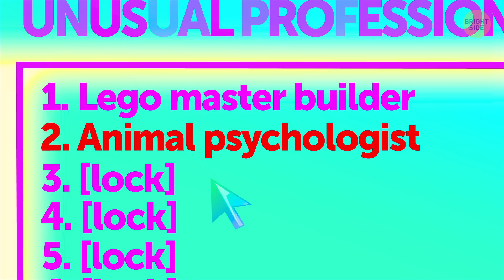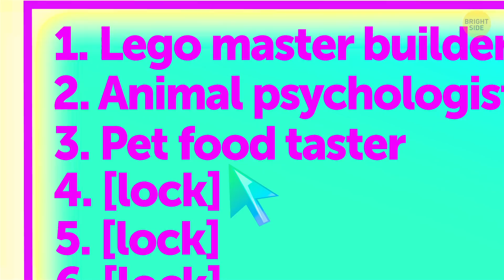We Answered 11 Most Popular Why-s on Internet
Have you ever wondered why doctors wear white coats, and cooks have those big old floppy caps? What do teachers and pilots have in common? How much do professional line sitter and pet food taster earn? Maybe you know why firefighters shave every day? (Actually, they can wear a mustache but not a beard!)

You'll also learn much more about different professions from this video. And watch it till the end if you wanna find out which jobs are the most unusual. Yup, there are REALLY fascinating and interesting professions that are not widely known. Take a look — maybe you will choose one of them!

TIMESTAMPS:
Clean-shaven firefighters 0:25
Teachers’ job is stressful 0:51
The most boring profession 1:23
Dream job 1:58
The safest profession 2:21
The most dangerous profession 2:41
The cutest profession 3:03
Why doctors always wear white clothes 3:58
Long cylindrical caps 4:45
Courtroom sketch artists 5:19
Unusual professions 6:05

Preview photo credit:
A firefighter keeps watch as the wildfire burns a home near Malibu Lake in Malibu, Calif., Friday, Nov. 9, 2018: By FR170512 AP/Associated Press/East News,
Reportage on diabetic feet consultations in a hospital in Savoie, France: By AMELIE-BENOIST/BSIP/East News,

SUMMARY:
- When a firefighter enters a burning building, they put on an S.C.B.A. – a special mask connected to an oxygen tank on the back. Smoothly shaved face provides a tight and sealed position of such mask.
- According to research, teachers experience the same amount of stress as firefighters and... airplane pilots.
- Do you find your profession really boring? Don't worry, there’s something much more tedious out there. It’s dry paint watching!
- Do you suffer because it’s hard to get up for work in the morning? Hotels sometimes invite people to "test" beds.
- With regard to safety, a study was conducted in Germany, in which they found out which profession is the most beneficial for health – it's economists.
- The Japanese spend more than 60% of their time at work in the office. So it's okay if you fall asleep in the middle of a working day or meeting.
- It was scientifically proven that red color excites, green calms, and white gives energy, enhances activity, and inspires a sense of purity and... trust. That's why doctors always wear white clothes.
- Have you noticed that some cooks have small caps, while others have long cylindrical ones? This way, the hierarchy of cooks in the kitchen is maintained.
- You have all seen these huge Lego sculptures in stores and at exhibitions. They are constructed by real professionals.
- It turns out your dog may have a psychological trauma or complexes, so feel free to take it to an animal psychologist.
- Pets have not only psychologists but also tasters. You can earn up to $25,000 a year if you feel that you have good taste and are ready to try such products.
- The readiness and maturity of Parmesan cheese is determined not only by taste, but also by sound. Specially trained people tap Parmesan with a small silver hammer and determine its quality.